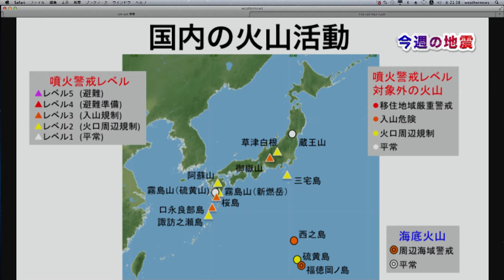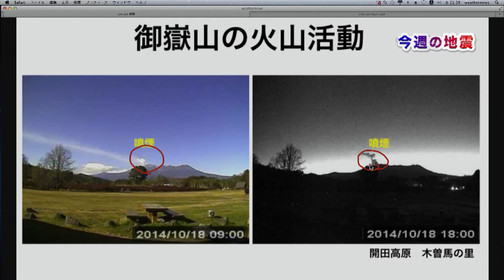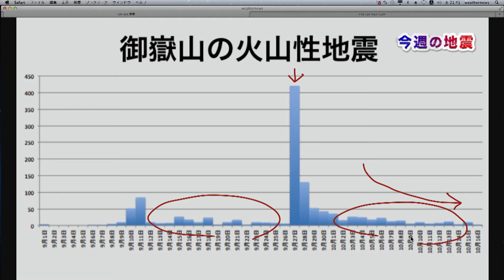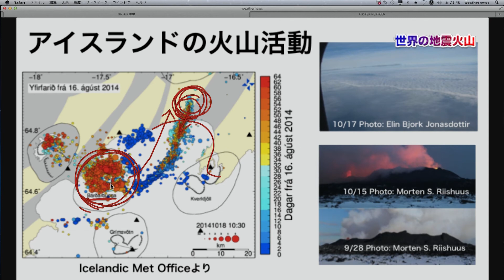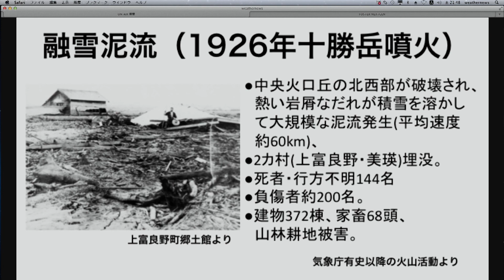最新！地震火山情報 2014-10-18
【本日のテーマ：御嶽山 冬季は融雪泥流に注意】
今週はじめの台風の後、
御嶽山の山頂付近は0度を下回る気温になり
初冠雪も観測され、残念ながら捜索活動は打ち切りとなってしまいました。
今後、山麓では「融雪泥流」に注意が必要です。
今回は、1926年、死者・行方不明144名、上富良野や美瑛など
2つの村を埋没させた「十勝岳の融雪泥流」について解説しています。
今後、雪が積もる冬季は、山麓では融雪泥流にご注意下さい。